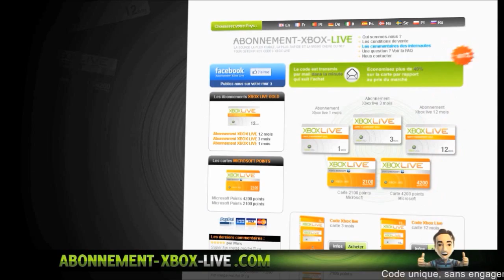[Astuce] Semaine Spéciale Couleur Classe sur GTA V Ep2 | Astuce en 1.15